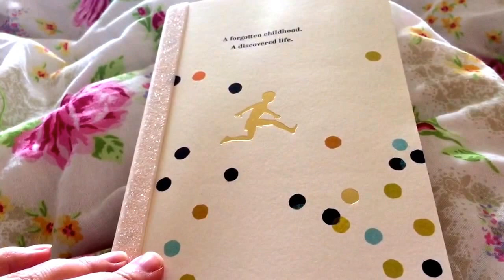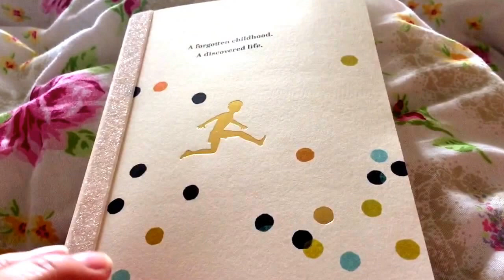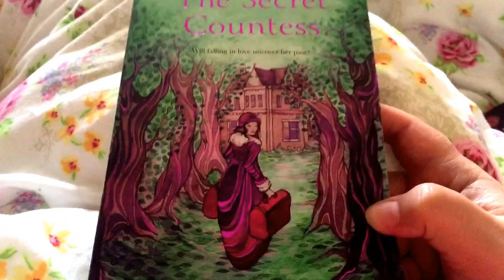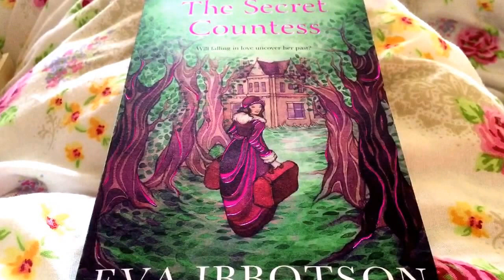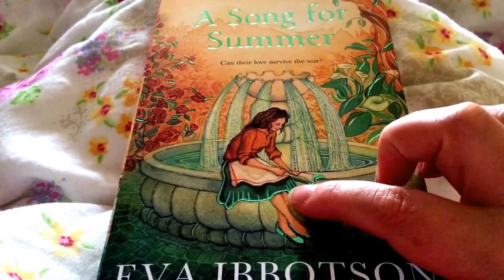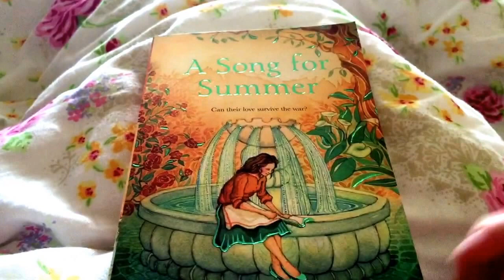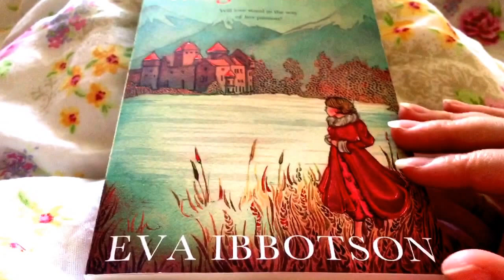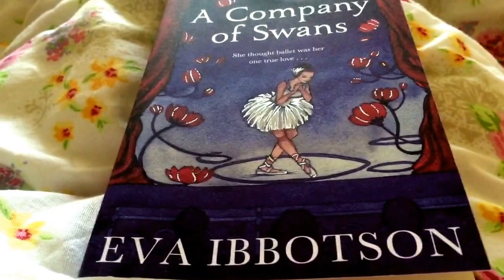Book Review Haul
Review books sent by:
Lovereading4kids

Lovereading